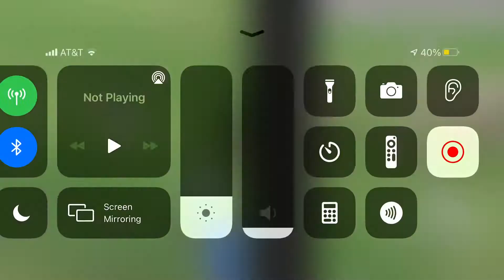DD catch vs RC Central